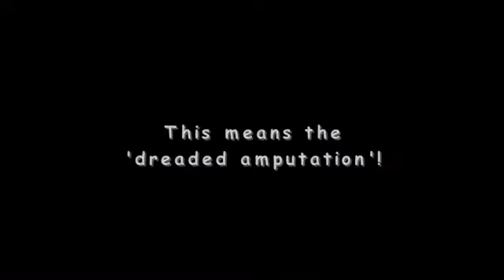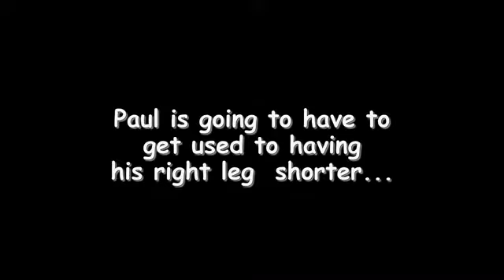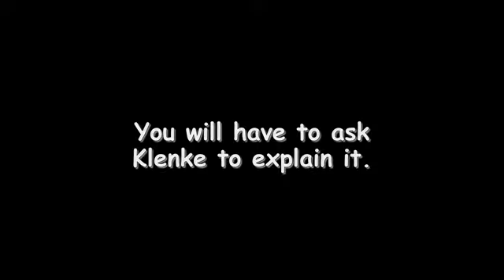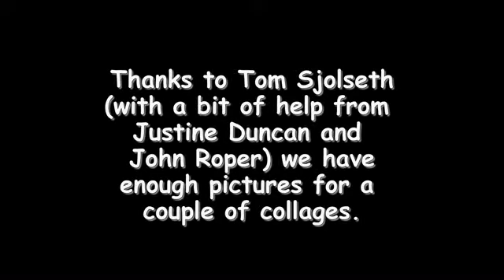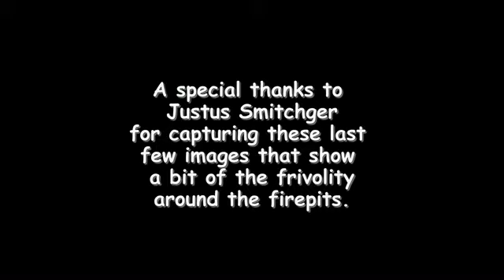Bulger 2009 Party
The climbers who finished the Bulger List of Washington's 100 Highest Peaks in 2009 were honored at our annual party. There were plenty of slides shown, gag gifts given, spoofs endured etc to make this years party a lot of fun. Many legendary northwest climber were on hand including most of the original Bulgers. We were crammed into Pat and Nadia's place like sardines but no one seemed to mind. The outdoor firepits helped handle the overflow.